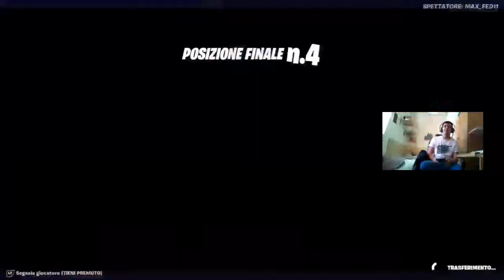FORTNITE - VITTORIA CON MARCO ( IL GANZA 013 )